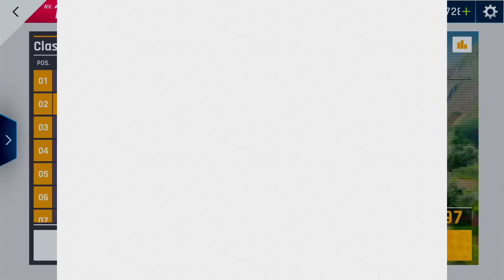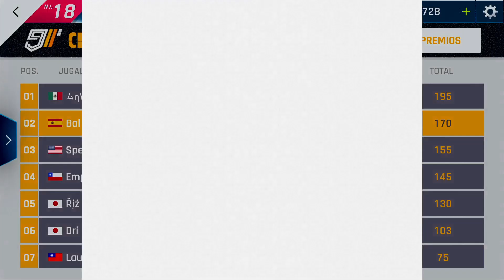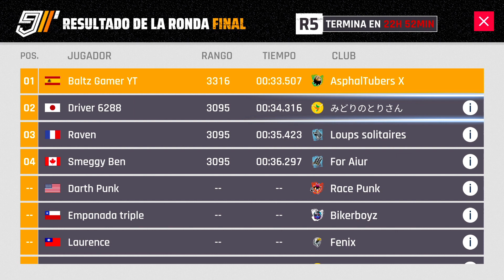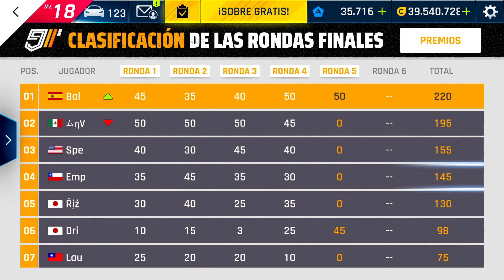😱R5 LAMBORGHINI SC20 GRAND PRIX😱 Carretera del Hotel Asphalt 9 - Nintendo Switch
RONDA FINAL 5 del LAMBORGHINI SC20 GRAND PRIX. Nos vamos a El Caribe Carretera del Hotel veremos qué tal se nos da esta ronda.

¿Cómo vas en el LAMBORGHINI SC20 GRAND PRIX?

0:00 GRUPO LAMBORGHINI SC20 GP
3:00 CLASIFICACIÓN R4 LAMBORGHINI SC20 GP
8:00 PRACTICAS R5 LAMBORGHINI SC20 GP
10:30 PRIMER INTENTO R5 LAMBORGHINI SC20 GP
12:00 PRACTICAS R5 LAMBORGHINI SC20 GP
13:30 SEGUNDO INTENTO R5 LAMBORGHINI SC20 GP
15:00 PRACTICAS R5 LAMBORGHINI SC20 GP
17:00 TERCER INTENTO R5 LAMBORGHINI SC20 GP
18:30 CLASIFICACIÓN R5 LAMBORGHINI SC20 GP